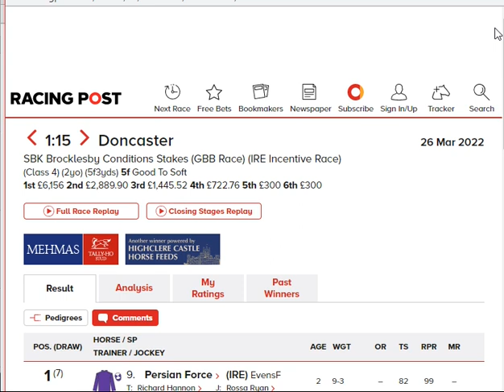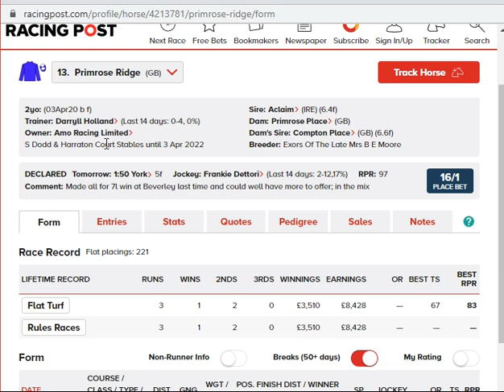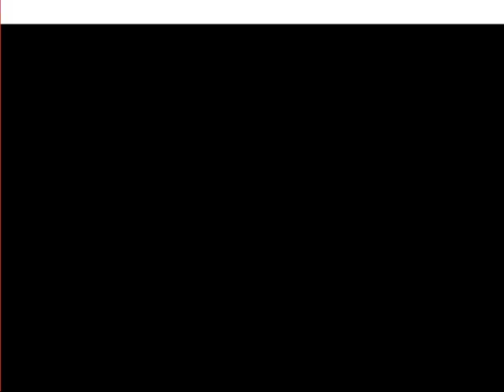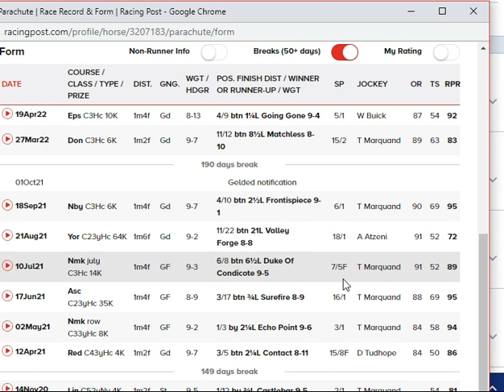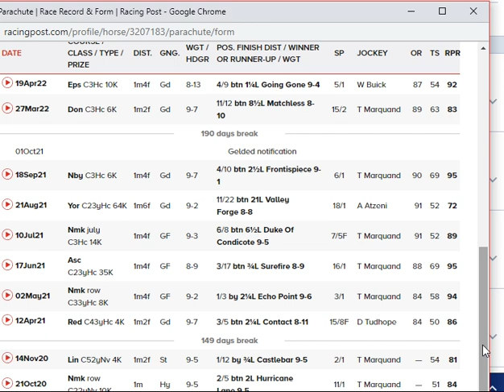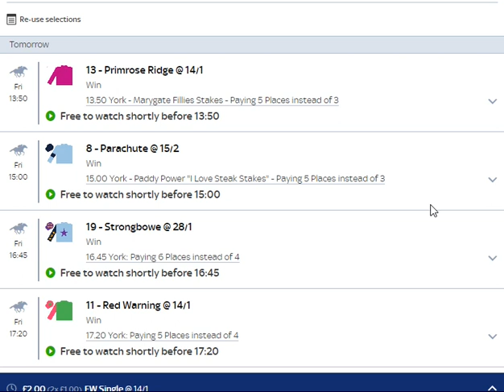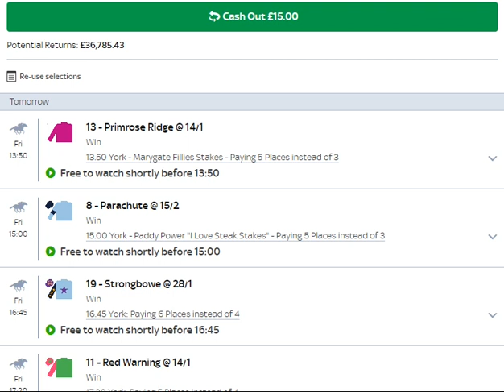My Friday 50p E.W Lucky 15 For York Races (Request a Race for Saturday)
Check out my selections to be included in an each-way lucky 15 and request a race to be analysed by me for Saturday.